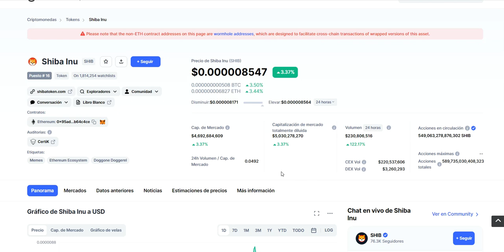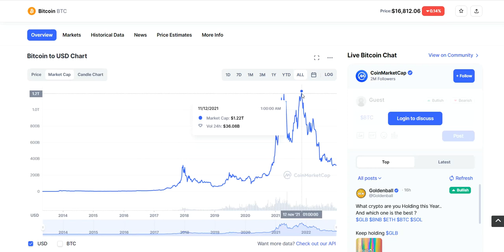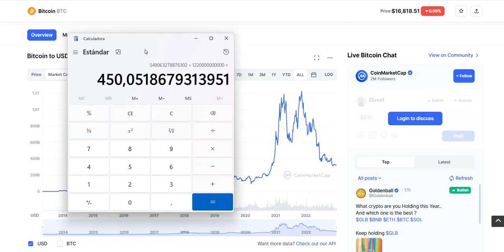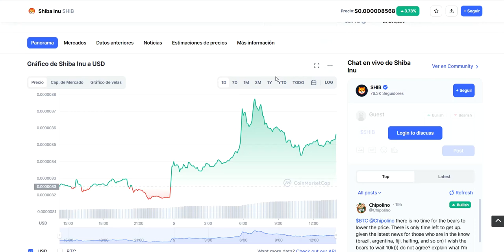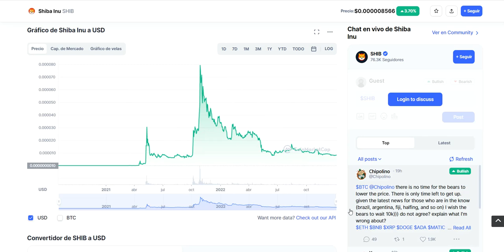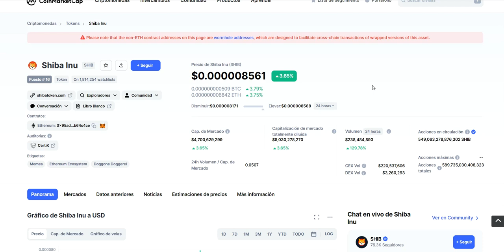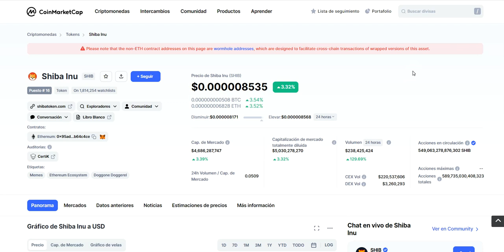🚨¿Puede llegar SHIBA INU a 1$? 🚨Y REFLEXIÓN VALIOSA✅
En el video de hoy analizaré si realmente Shiba Inu es capaz de alcanzar 1 dólar por moneda, mediante el análisis de tokenomics. Además, veremos algunas reflexiones de como poder aprovechar los sesgos de los inversores a la hora de invertir en nuestro favor para poder ganar gran rentabilidad invirtiendo en shitcoins, como ocurrió en el pasado con shib o doge.